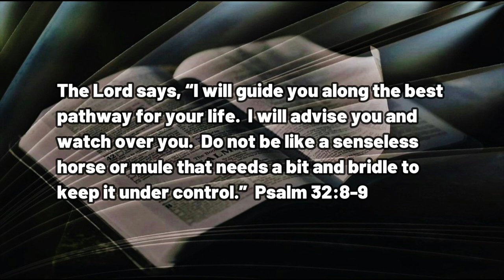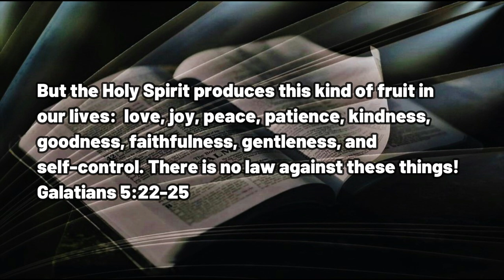022123 With Ears Like That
A DAILY DEVOTIONAL - exactly four minutes and twenty seconds of help for today's journey.